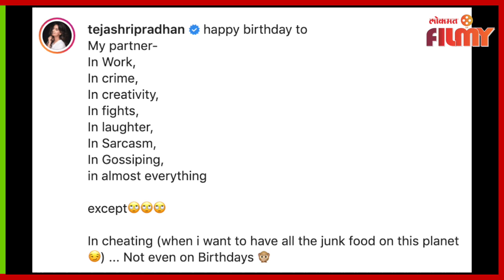Tejashree Special Post for Ashutosh तेजश्रीने आशुतोषसाठी केलेल्या खास पोस्टने वेधले नेटिझन्सचे लक्ष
तेजश्रीने आशुतोषसाठी केलेल्या खास पोस्टने वेधले नेटिझन्सचे ल क्ष
( Snehal VO )